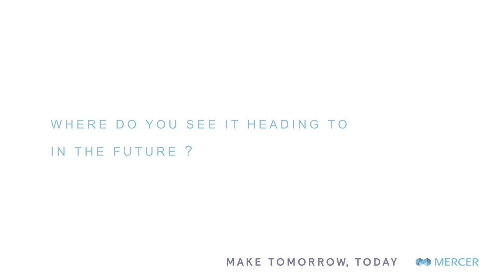Where Do You Currently See Your International Assignment Programme? | Mercer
Mercer Mobility | Sigrid Nauwelaerts, Johnson & Johnson, comments on their policy flexibility and initiatives for meeting talent management challenges. This is the sixth video of Mercer’s Mobility Video Series. See previous videos in the series